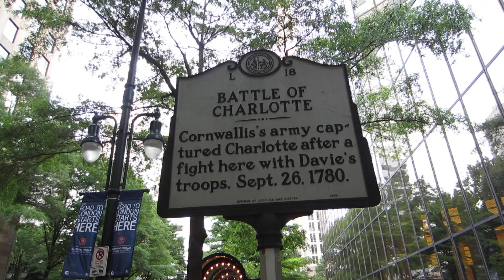uptown charlotte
Uptown Charlotte 2012